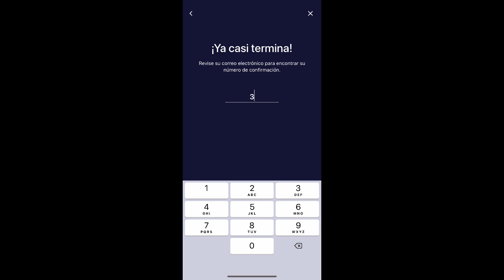Descargue la APP 23RL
Instructivo para descargar la APP de la 23 Reunión Latinoamericana de Logística